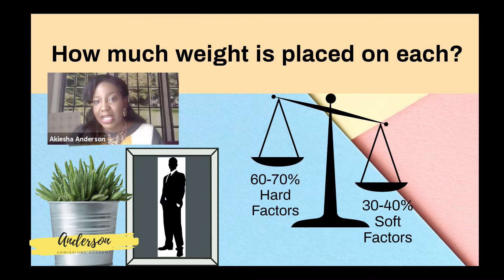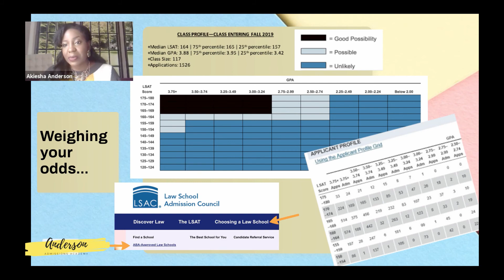How to Find and Use Applicant Profiles : You don't need a school's median to be admitted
Excerpt from "Making the Most of the Holistic Review".